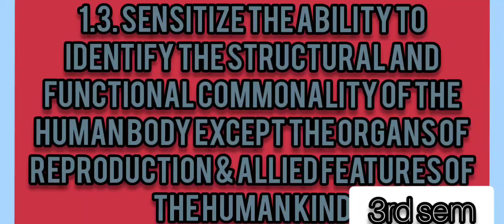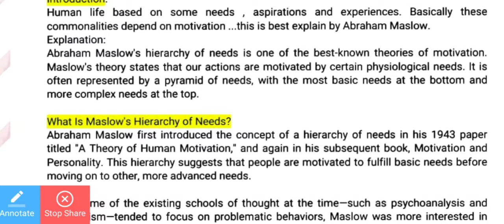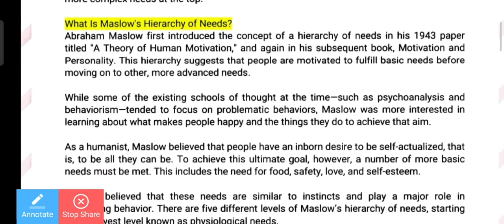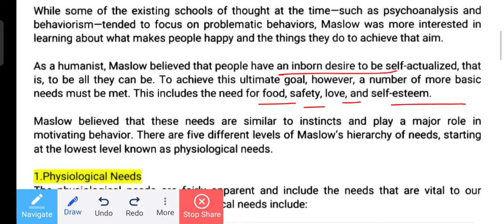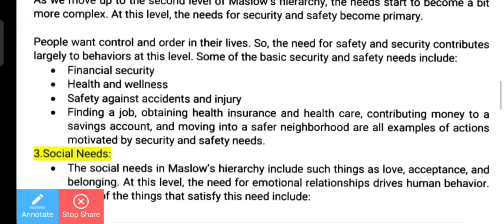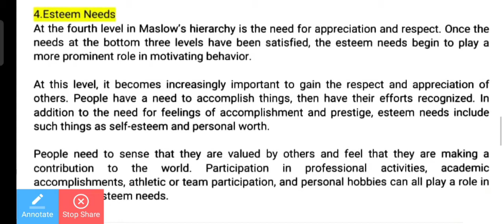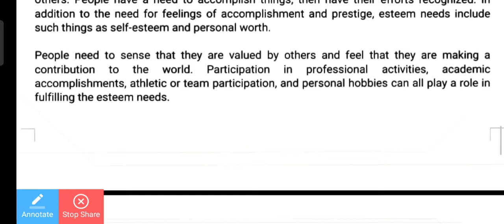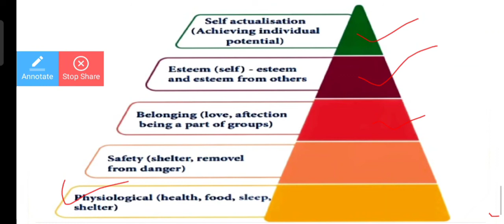1.3. Sensitize the ability to identify the structural and functional commonality of the human body